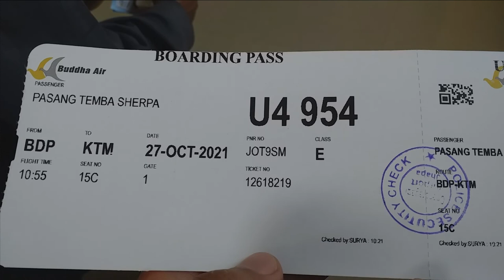Bhadrapur to Kathmandu| Birtamod | Bhadrapur Jhapa| Travel Vlog| Buddha Air | Nepali Vlog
Bhadrapur Airport:
Bhadrapur Airport (IATA: BDP, ICAO: VNCG), also known as Chandragadhi Airport,[1] is a domestic airport located in Bhadrapur serving Jhapa District, a district in Province No. 1 in Nepal.[2] The Civil Aviation Authority of Nepal considers it an important hub for passengers from northeastern states of India, Bhutan and Bangladesh.

History:
The airport has served as an airfield since November 1963. Originally a grass runway, it was re-laid in concrete and has been extended several times. The airport was named "Airport of the Year 2013" by the Civil Aviation Authority of Nepal. On 31 January 2018, Prime Minister K.P. Oli inaugurated a newly built RNAV system at the airport, making it capable of handling night flights.

Facilities:
The airport is located at 300 feet (91 m) elevation. It has one runway designated 10/28 with an asphalt surface measuring 1,500 by 30 meters (4,921 ft × 98 ft). All commercial airlines operate through one small terminal of Bhadrapur Airport.

Hi! I’m RJ Pasang. On my channel, you will find travel vlogs, food vlogs & videos of my daily lifestyle. I love traveling and sharing my experiences with you. Keep loving & supporting.

* Unauthorized copy and upload of the video is strictly prohibited.* (Link sharing and/or Embedding to websites is allowed).